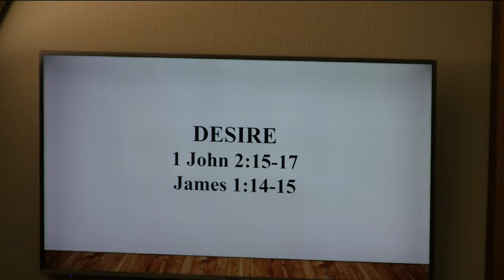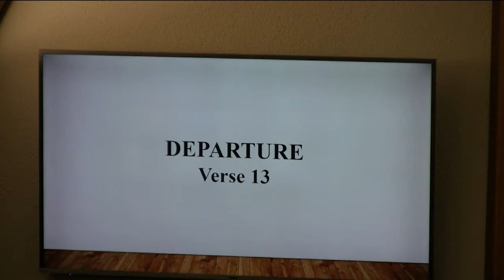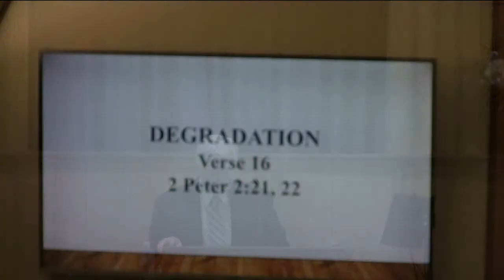The Story of the Lost Boy ~ David P. Brown